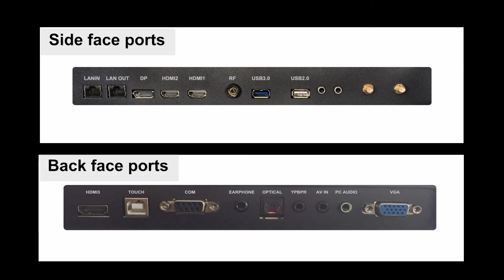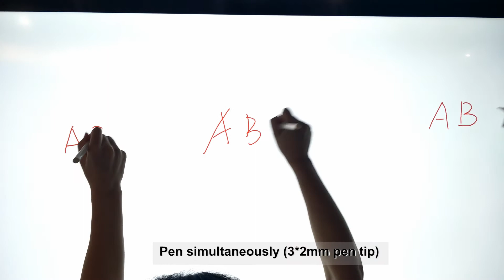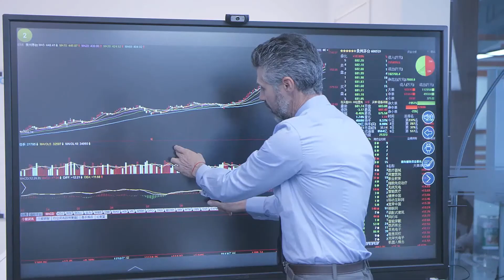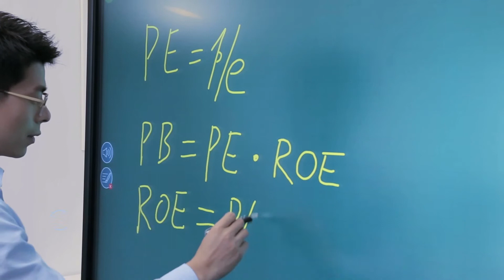TimeLink SG Series Interactive Display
Size: 65"-86"
4K ULTRA HD interactive flat panel, support dual system and built-in Android. OPS PC with I3/ I5/ I7 Processor (Optional )
Various connectivity solution: Provide a variety of ports for external device，such as USB Touch，HDMI, VGA, Audio and soon.
HID 32 touches. 2mm touch pen smooth writing and fast touch response time: 4ms, make you enjoy an exceptional＆ natural writing experience.